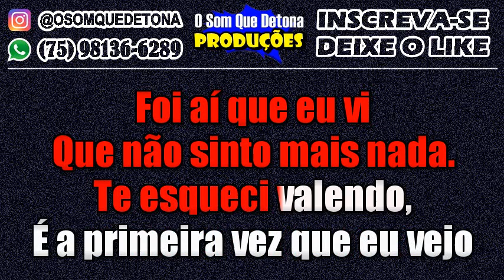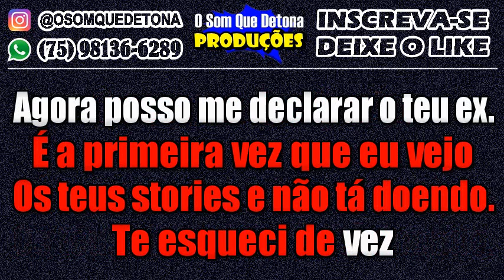KARAOKÊ DE ARROCHA - TE ESQUECI VALENDO (ZÉ OTTÁVIO E TARCÍSIO DO ACORDEON)